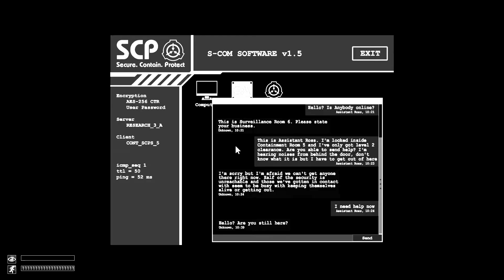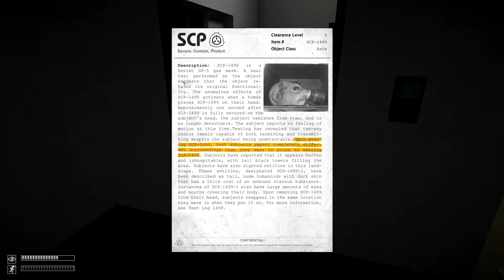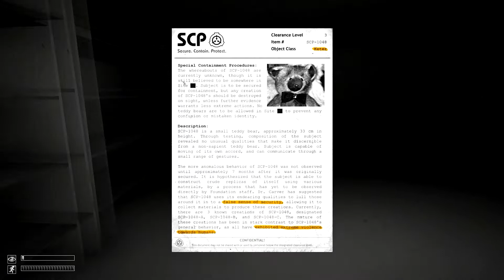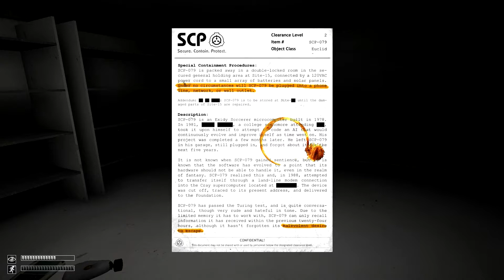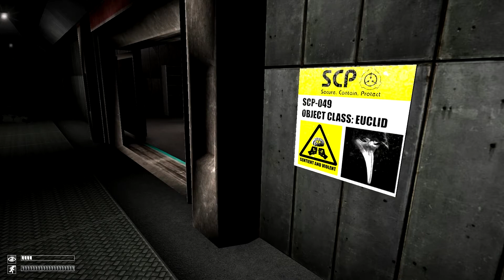SCP:Containment Breach #2 PSYCHOSOMATIC CARDIAC ARREST